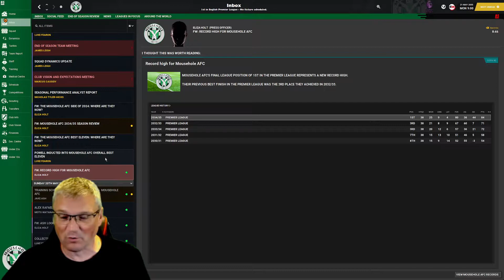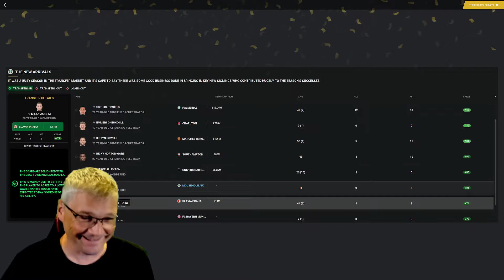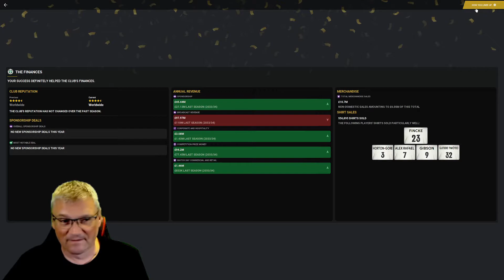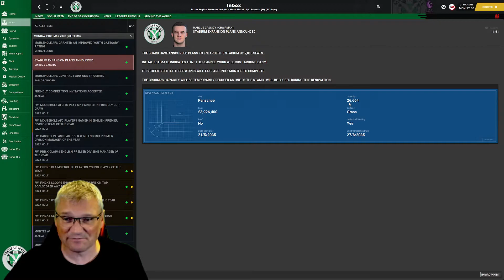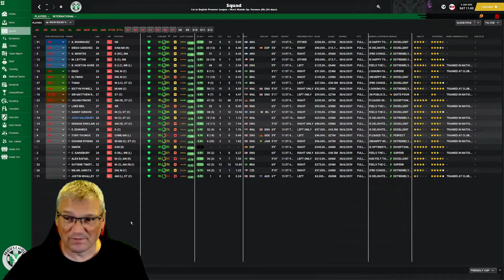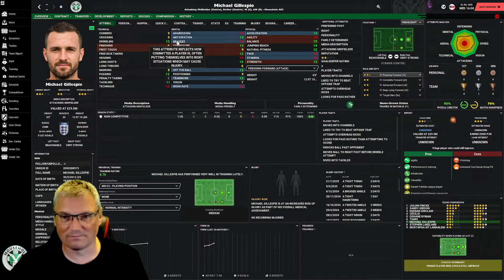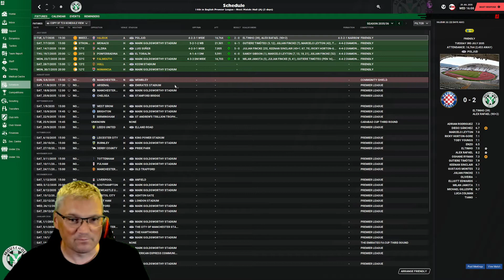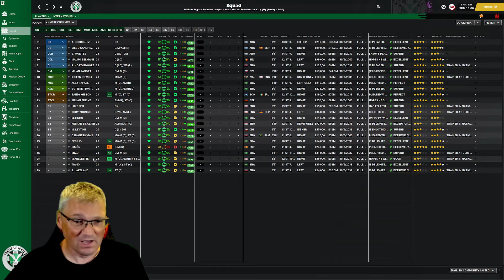TRANFSER SPECIAL! Part 181 Tier 10 to Prem!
The 181st episode in our Let's Play FM21 series Tier 10 to Prem!

Today's video we have our transfer special for the PREMIER LEAGUE Season.